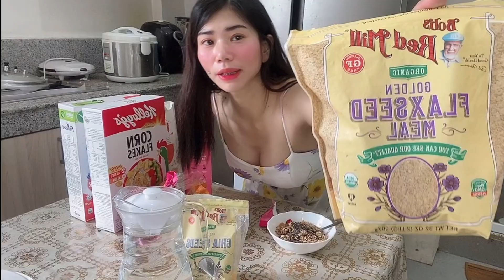MY HEALTHY BREAKFAST MEAL | AMBER LIN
BIGO ID: amberlin07